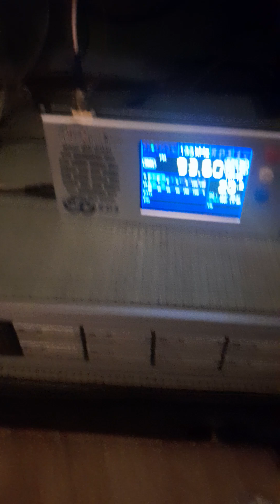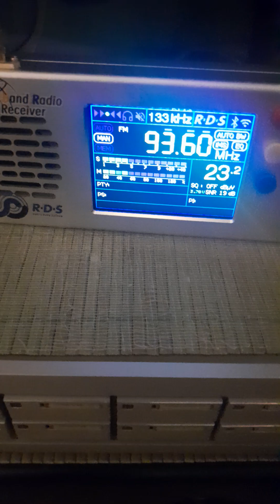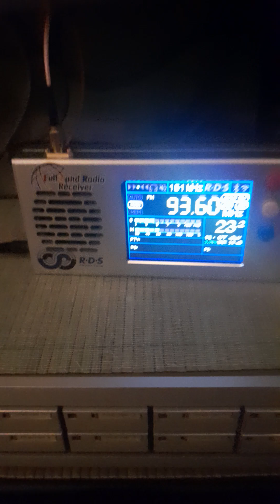Norda FM zapowiedź startu nadajnika w Słupsku na 87,6 MHz.